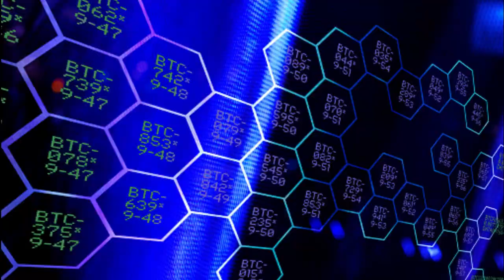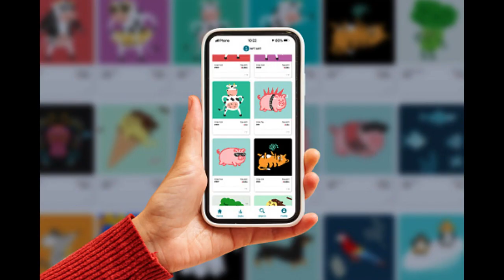THE WORLD OF NFT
UNDERSTANDING ABOUT NFT